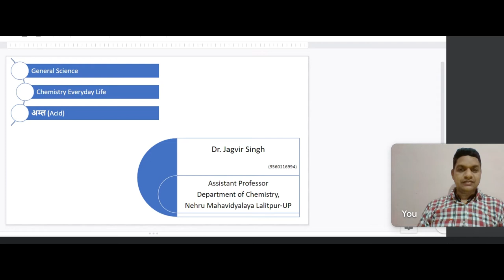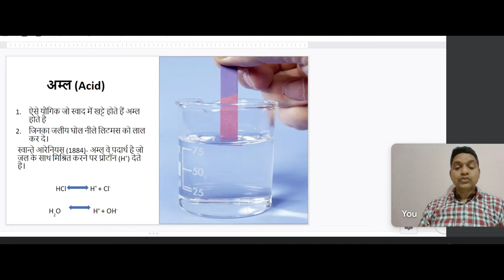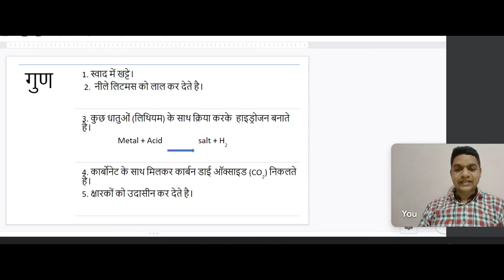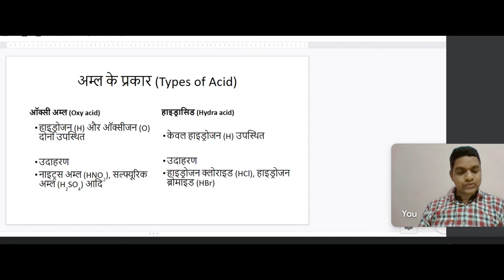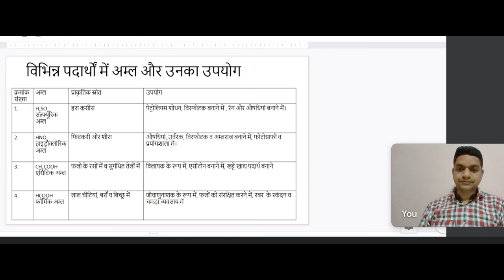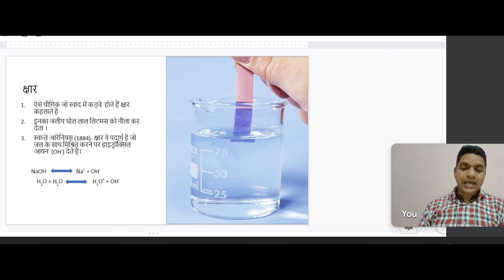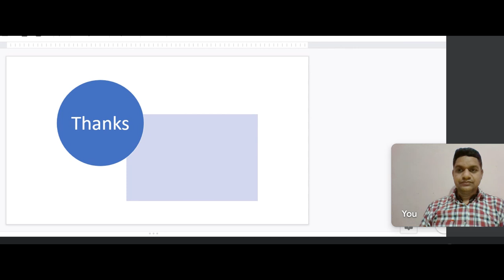General Chemistry of Acid-Base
This video lecture is helpful to all university exams, competitions, and basic knowledge for acid-base to everyone.